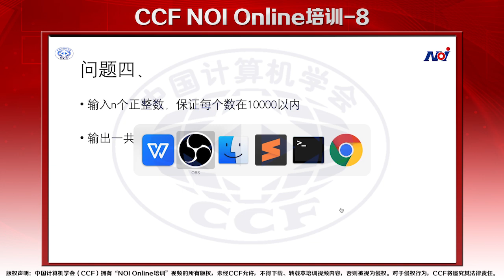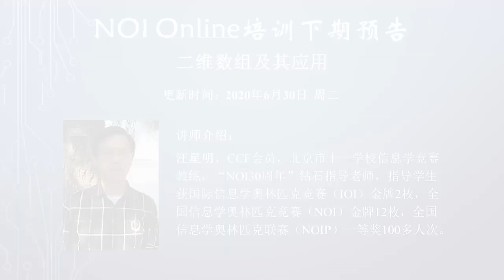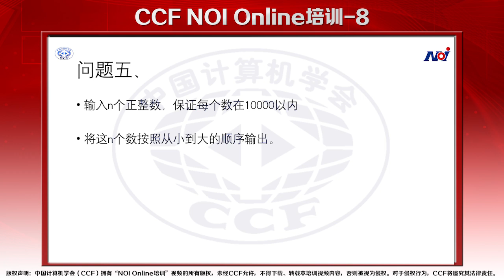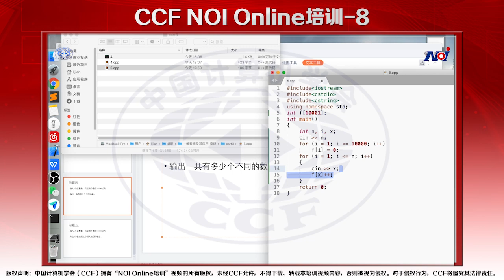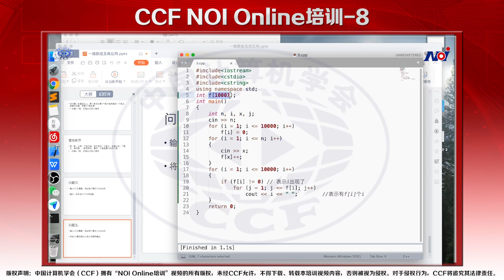信息学奥赛（NOI）金牌培训 20 一维数组及其应用（下）